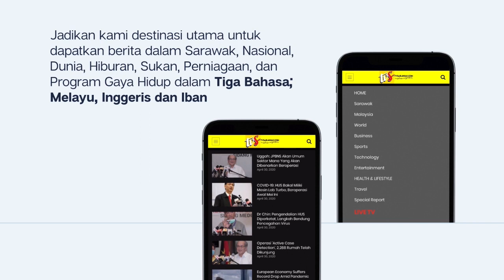States Not Implementing CMCO Is In Breach Of Law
1. States Not Implementing CMCO Is In Breach Of Law

2. Federal Government’s Move To Restart Economy Is Not Reckless

3. BDC Cluster Identified, 37 Positive Cases of COVID-19